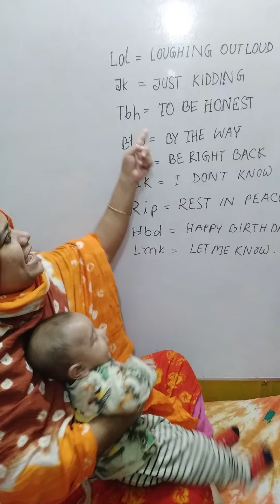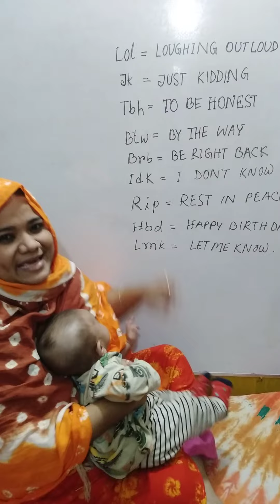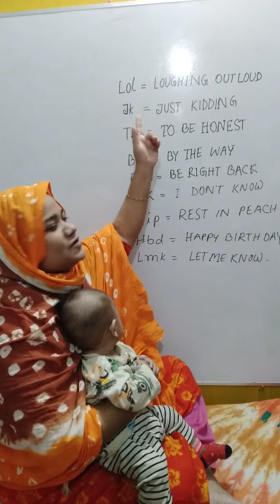short form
short form to elaborate form